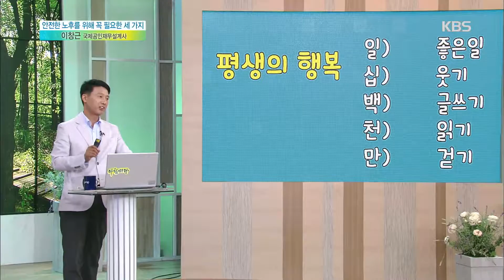[목요특강] - ‘안전한 노후를 위해 꼭 필요한 세 가지’ -이창근 국제공인재무설계사- 5